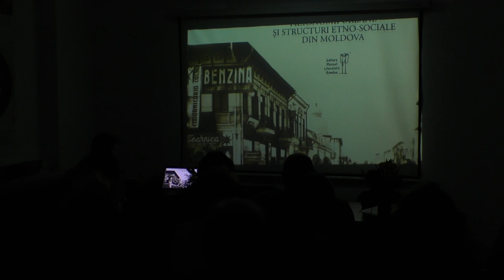Minoritati din Bacau 2023 - Istoria Sentimentilor